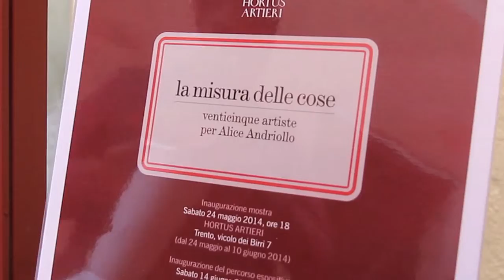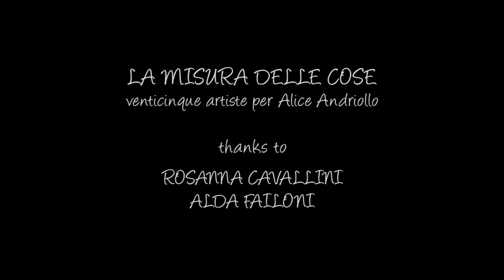La misura delle cose - Intervista a Rosanna Cavallini e Alda Failoni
Inaugurazione della mostra "La misura delle cose", in mostra all'Hortus Artieri (in vicolo dei Birri a Trento) fino al 10 giugno 2014. Intervista a Rosanna Cavallini e Alda Failoni.